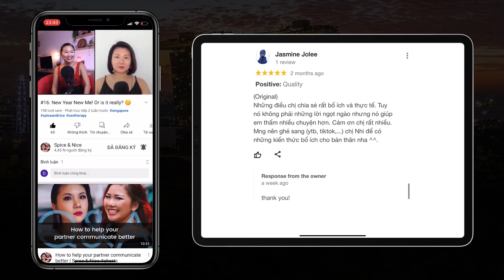RADIO #110: Bí quyết tăng EQ. Cách rèn luyện bình tĩnh và kiên nhẫn | Nhi Le Life Coach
Để rèn luyện bình tĩnh và kiên nhẫn, bạn có thể thực hành thiền định, học cách quản lý stress, thiết lập mục tiêu và lập kế hoạch, cũng như tìm hiểu từ nguồn kiến thức và kinh nghiệm của người khác.

00:00 - Start
00:05 - Làm sao để tăng chỉ số EQ?
02:30 - Cách Nhi rèn luyện sự BÌNH TĨNH & KIÊN NHẪN
04:32 - Làm sao để nhanh nhẹn hơn?
07:11 - Review của các bạn xem kênh Nhi Le

Lịch phát sóng Nhi Le Life Coach Youtube:
🟠 20h Tối thứ 3️⃣: Q&A
🟣 20h Tối thứ 4️⃣: CALL ME Show